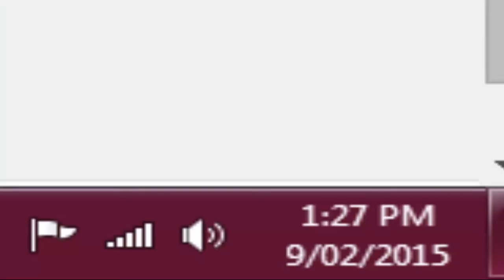Q&A Monday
Credits to friends that particapaite in my videos

Some inportent rules regarding comments, copyright, rights

Rule 3. any harassment or bullying against anyone in the comments, the user that bullied will be banned from my channel until they request a second chance

Rule 4. any spam will be removed and will be reported to google/youtube

Rule 5. you have the right to ask me anything in the comments

Rule 6. enjoy my videos :)

1. you will be able to upload your gameplay

3. its not just uploading its also private chats so you can partner up with each other to make videos

4. you can create a group with a a type of category

5. you can invite you friends from a wide variety of social media sites like Twitter, Facebook, Instagram ETC.

6. Lists of non copyrighted music and way more!

a message to viewers!

THUMBS UP!

And who forgets da bru fist!!!

BROFIST BYE